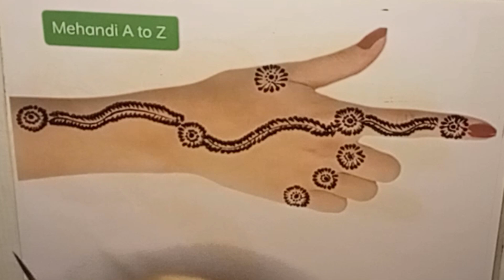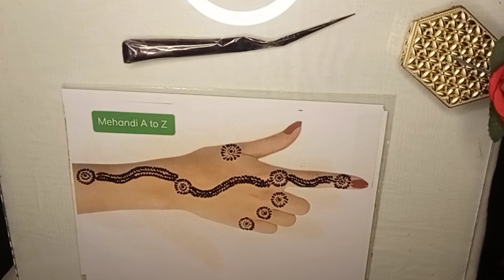How To Add Dot's In Back Hand Mehndi Design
Welcome to Mehandi A to Z,

Where we bring that art of henna to life!
Dive into the world of vibrant designs how to add dots in mehandi
Elevate your party vibes with intricate patterns and expert tips. Unleash the beauty of Mehandi, one swirl at a time.

@Mehandi A to Z

🎵 Thumbnail Credit 🎵

Provided by: Canva

Queries solved
1. How to make latest Heena designs
2 . How to make Mehandi designs
3. How to make Arabic Mehandi
4. How to make front hand Heena Designs
5. How to make backhand Heena designs
6. How to make foots Heena Designs
7 . How to make Nails Heena Designs
8. How to make floral easily Heena Designs
9. How to make Heena for Hairs.
10. How to apply Heena on Hairs (White and Gray).